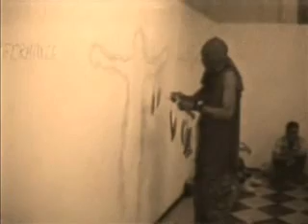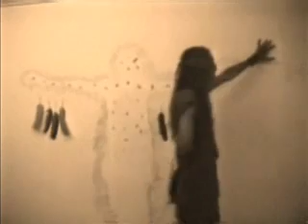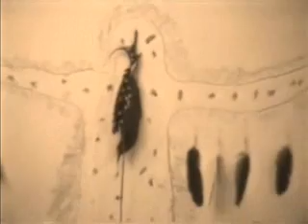Rojo Espejo Humeante.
Registro de arte acción (copia restaurada ).Las líneas "decorativas" de cerámica indocubana _ técnica de incisión _ son trasladadas al antebrazo del performer. El corte se realiza encima de la línea dibujada sobre el barro seco en la piel, brotando el líquido esencial; la Sangre, con la cual se puntea la instalacion del fondo. La parodia de un juego infantil subraya la tesis de lo "lúdico como base de toda conducta de renovación". Presentado en La Habana-Cuba. Performer Rafael Alvarez (Felo). Cámara Ulises Garcia.